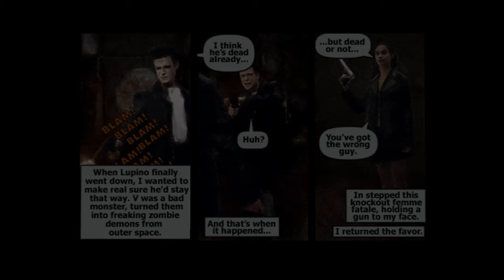Max Payne Part 6| This game scares me!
What’s up fam! Welcome back to another episode of Max Payne! My personal favorite episode by far😂 I was weak the whole time when I edited this! Enjoy🍿